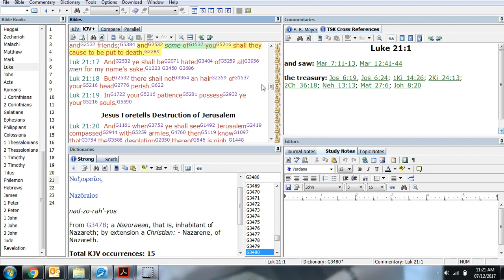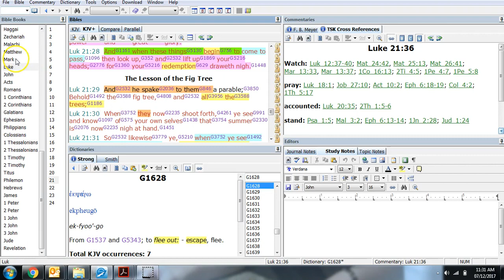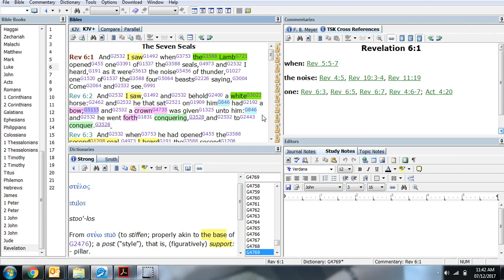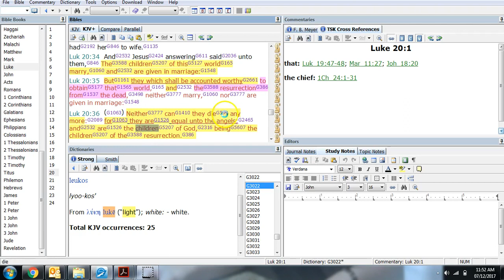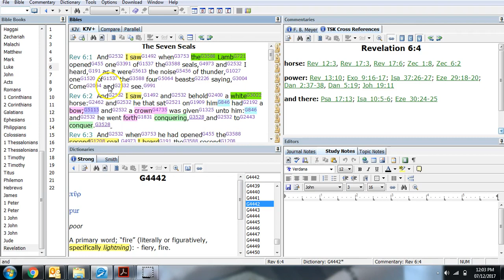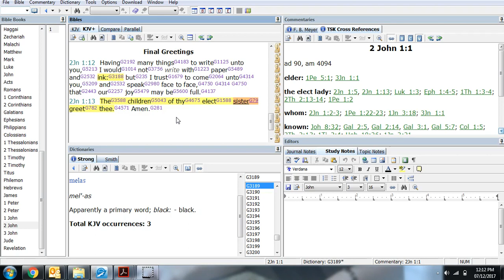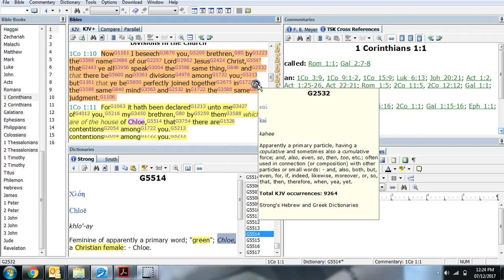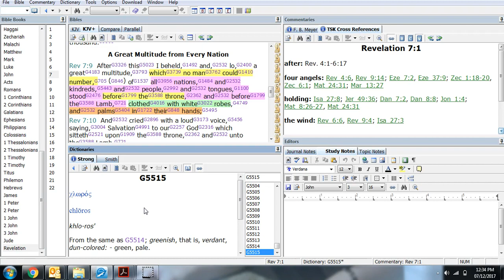REVEALED Who the 4 Horsemen in the Seals are